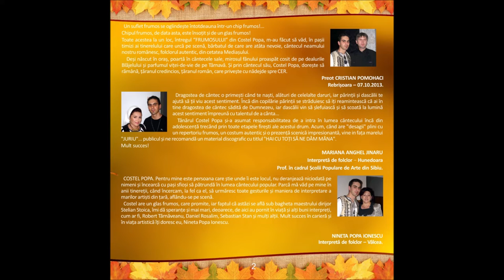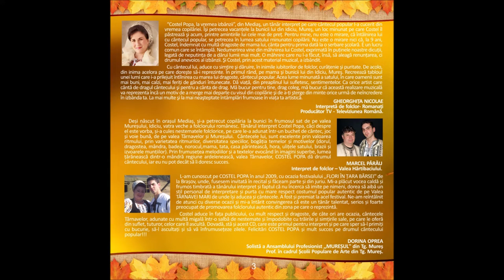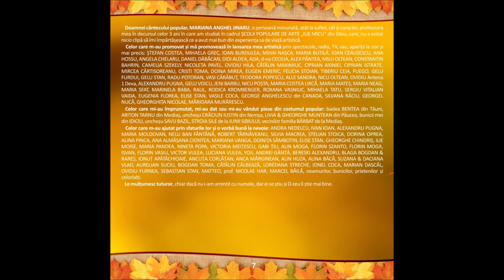01 COSTEL POPA & O Bartes - Hai cu toți să ne dăm mâna (ALBUM 2013)